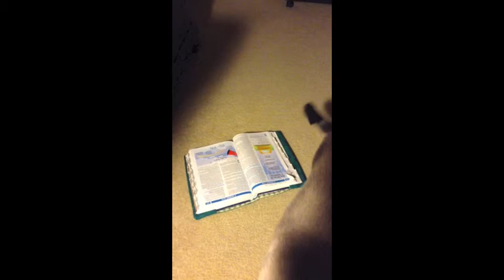CAT AND BIBLE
FIRST TIME I SHOT THIS FROM IPAD MINI TODAY